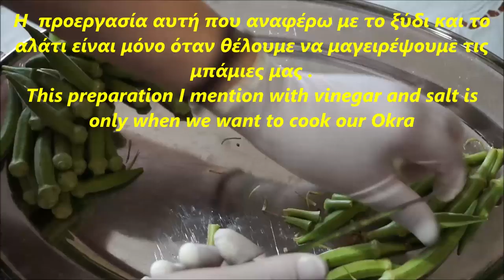ΜΠΑΜΙΕΣ ΣΤΗΝ ΚΑΤΑΨΥΞΗ - OKRA IN THE FREEZER // Stella Love Cook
Stella Love Cook  - Στέλλα  Μάρκου - Stella Markou